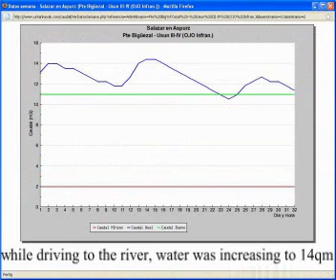paddling_in_spain1-1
First part of white water trip in north-eastern Spain close to Pampolna. Foz da Arbayun and Agua